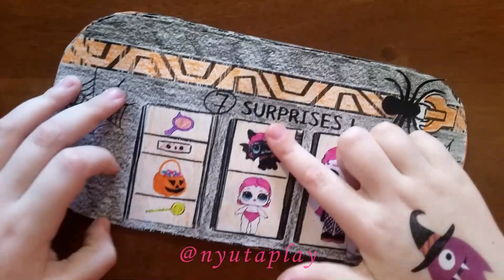Семейка ЛОЛ Хэллоуин Бебе Бонита! Бумажные сюрпризы куклы ЛОЛ! Bebe Bonita LOL Families! Nyuta Play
Бумажные сюрпризы ЛОЛ! Мы сделали Самодельный ЛОЛ Декодер Хэллоуин! Куклы ЛОЛ декодер 2 волна. В капсуле ЛОЛ вся Семейка Бебе Бонита. Bebe Bonita LOL Families!